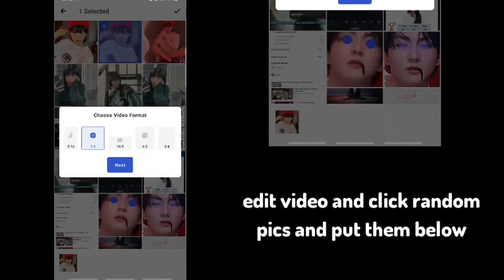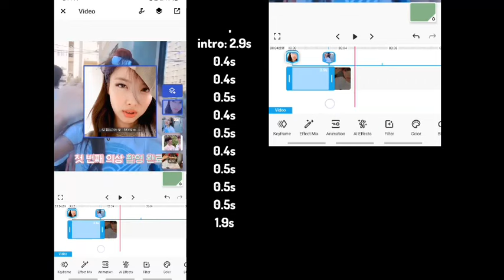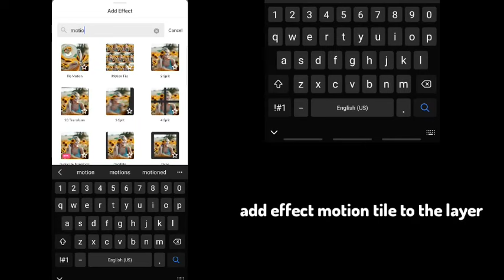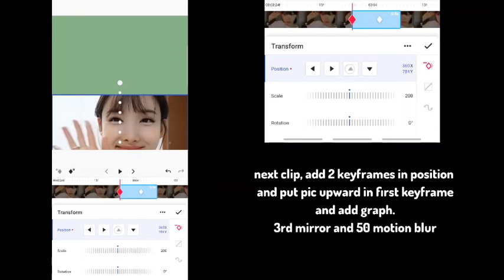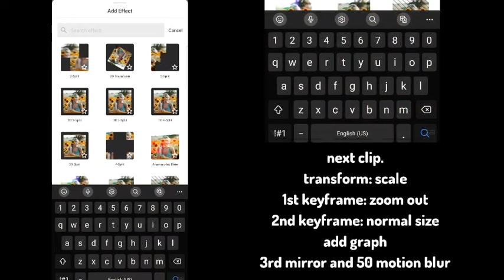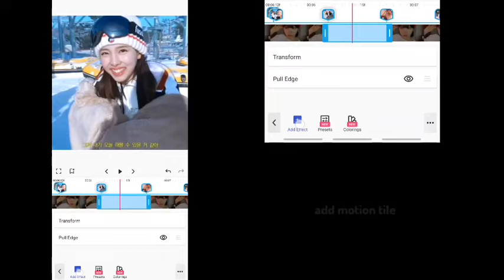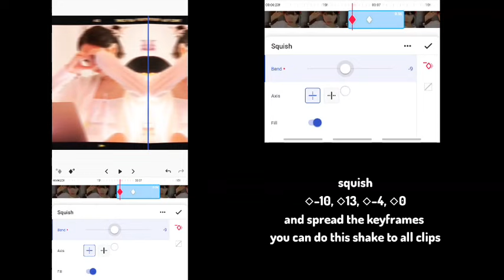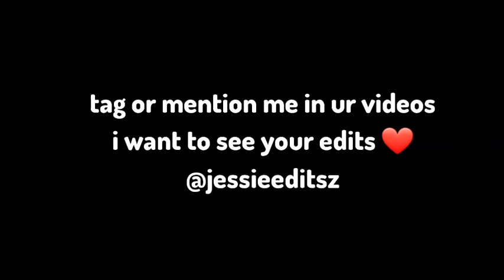SMOOTH BASIC TRANSITIONS FOR BEGINNERS | FUNIMATE TUTORIAL FULL EDIT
So this video is about simple edit which includes basic transitions on funimate. It also includes effects and some add ons like shakes so I hope you'll like it

A SIGN UP WOULD BE A BIG SUPPORT TO THE
CHANNEL❤